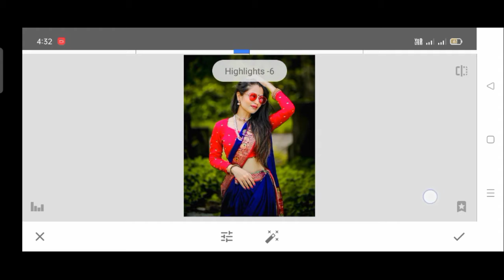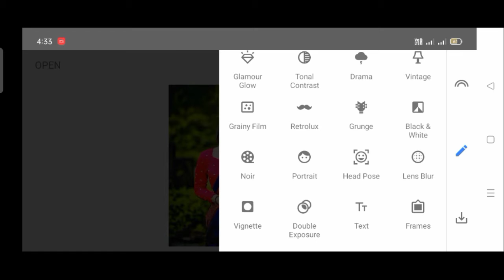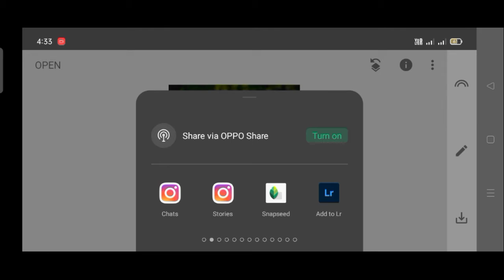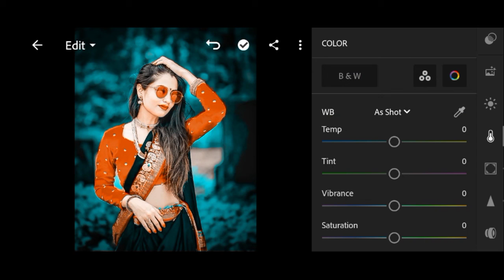Aqua and orange tone Photo editing|Preset Download Free#lr_photo_editing